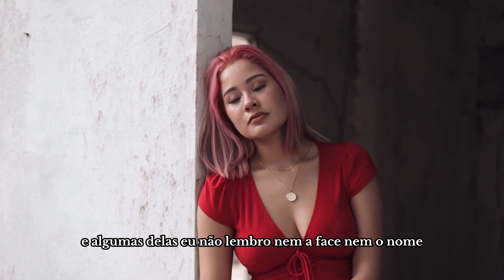[INÉDITO] REFLEXÃO QUE MUDARÁ SUA VIDA ! | VIVA A VIDA SEM JULGAMENTOS | MONJA COEN (reflexão)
Viva a vida sem julgamentos, melhor maneira de se viver é não se importar com a opinião alheia - Monja Coen (Palavras de Motivação)

🔴Créditos do vídeo :
| Orador : Monja Coen
Canal Oficial da Monja Coen: @zendobrasil

EDIÇÃO:
Mentes Conceituais
- Imagens: As imagens utilizadas neste vídeo foram adquiridas em sites que disponibilizam o uso de imagens.

Gostaria de sugerir algum autor ou personalidade para reunirmos suas melhores frases, citações e reflexões? É só escrever nos comentários. 😉

🔴Canal Mentes Conceituais 🔴

"Desenvolvimento" significa crescer, evoluir, aumentar e progredir. Já “pessoal” tem a ver com algo íntimo, que é específico de alguém. Portanto, o termo "desenvolvimento pessoal" refere-se a melhorar suas habilidades pessoais. Em outras palavras, o desenvolvimento pessoal refere-se ao aprimoramento de suas habilidades.
Mesmo assim, o termo ainda parece um pouco amplo demais, pois você pode estar se perguntando: "O que eu preciso desenvolver?". Há tantas áreas da vida que podemos desenvolver, certo? Você também pode se perguntar: "Como sei que preciso melhorar?".
Então, vamos complementar nossa definição de desenvolvimento pessoal: usar habilidades para atingir metas.
Para isso, aqui no canal você encontra vídeos para enriquecer-se de sabedoria acondicionada em histórias de todas as sociedades, culturas, livros e admiráveis pensadores e personalidades.

👍 O seu like nesse vídeo ajudará muito o canal a crescer e continuar criando conteúdos com muito mais qualidade.

ASSISTA TAMBÉM